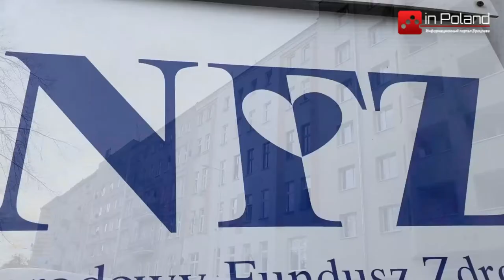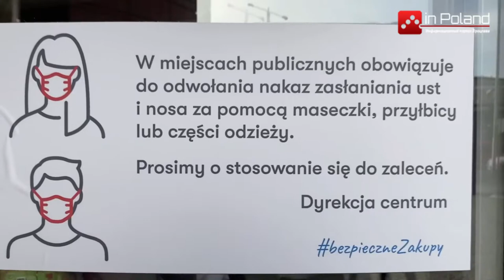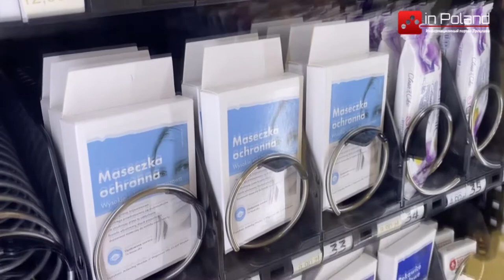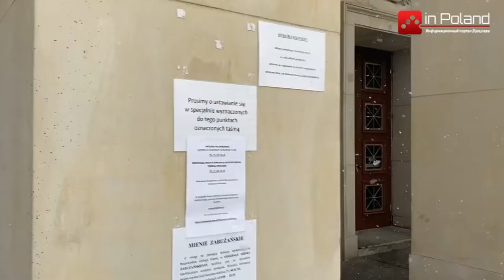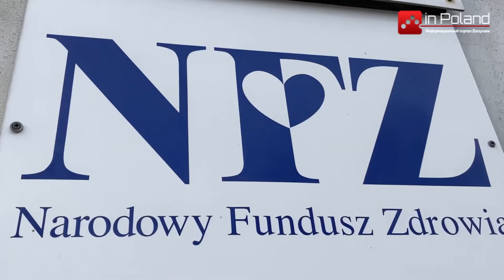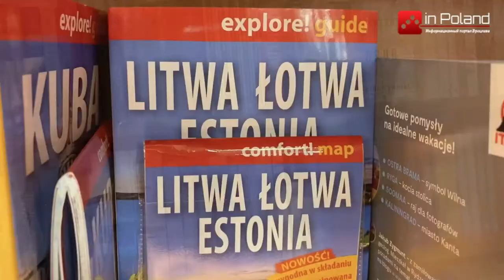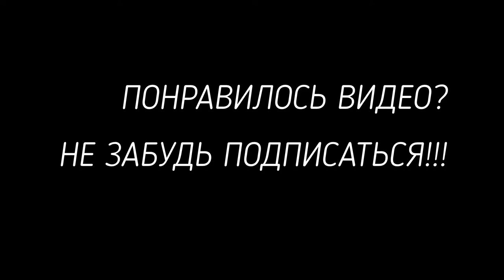Актуальные новости Польши inPoland - выпуск 24.02.2021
Даведайцеся свежую і цікавую інфармацыю з нашага штотыднёвага выпуску аб навінах у Польшчы.

У гэтым выпуску навін inPoland вы даведаецеся :
1.У Польшчы людзей гатовыя вакцынаваць нават дома.
2. У Польшчы шалік і пластыкавы казырок ужо не дапамогуць пазбегнуць нашэння маскі ?
3. У Польчшы Украінец фурай заехаў у вузкія вуліцы цэнтра горада і пашкодзіў некалькі машын.
4. Грамадзяне Беларусі лідэры ў атрыманні статусу бежанца ў Польчшы.

Падрабязна у нашым выпуску

Глядзіце навіны inPoland кожную сераду на YouTube і Facebook